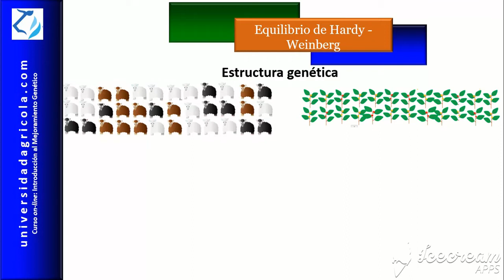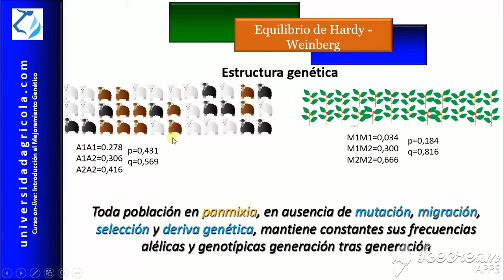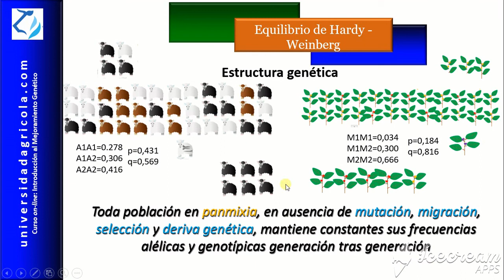MGP_Video 5 Equilibrio de Hardy Weinberg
Explicación de lo que es el Equilibrio de Hardy - Weinberg, como parte del marco teórico necesario para el entendimiento de las labores de mejoramiento genético. Video del curso gratuito on-line Introducción al Mejoramiento Genético, en universidadagricola.com